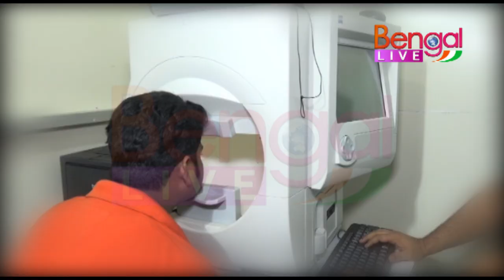Bengal LIVE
NEWS & ENTERTAINMENT